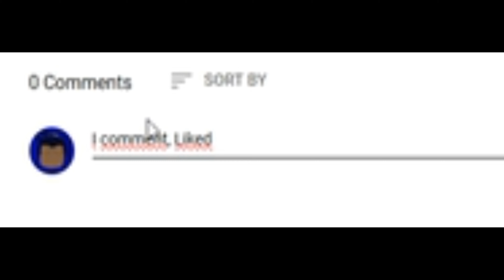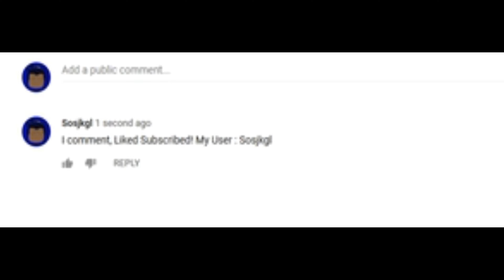How To Get Unlimited Stamina!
Follow What i do XD